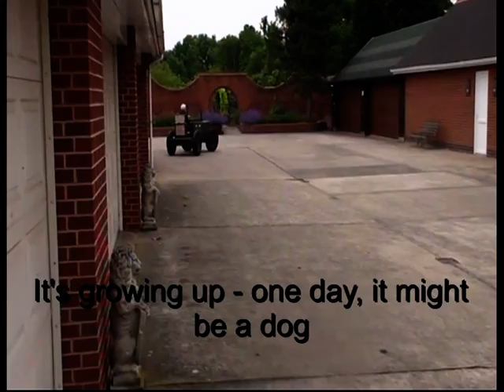Crosley Pup No 35 - Part 2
Tuesday 11th June 2013 - Crosley Pup No 35